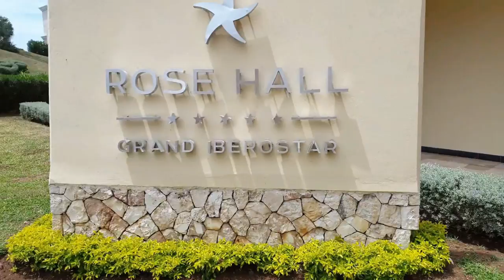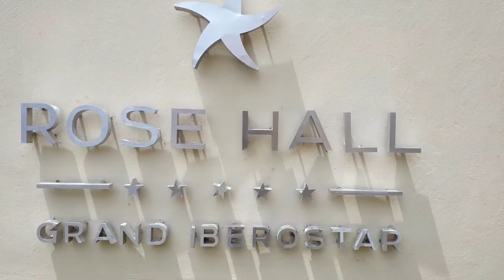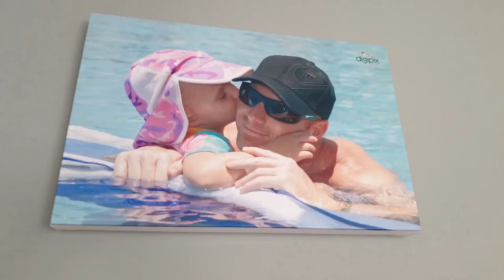FULL PROPERTY TOUR VLOG OF IBEROSTAR GRAND ROSE HALL MONTEGO BAY JAMAICA 2021 | Tamara Henderson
FULL TOUR VLOG OF IBEROSTAR GRAND ROSE HALL MONTEGO BAY JAMAICA